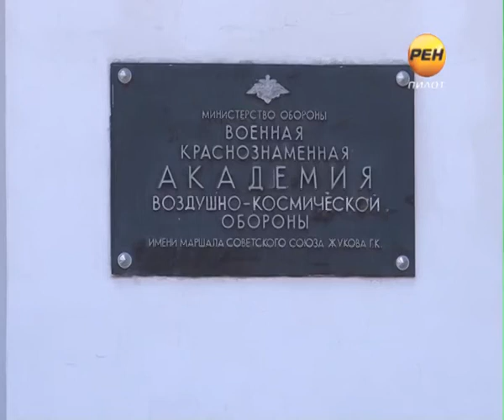2013-06-21 Честь имеют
Монеты на счастье и звезды на погоны. В тверской Военной академиии воздушно-космической обороны им. Жукова состоялся выпуск. Офицеры и молодые лейтенанты из 9 стран мира прощались со знаменем альма-матер. В праздничный день разговоры о ее закрытии теперь даже не вспоминают. Напротив — с гордостью заявляют, что академия жила, жива и будет жить.